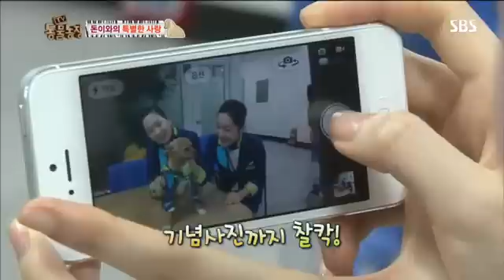동물농장 608회 #6